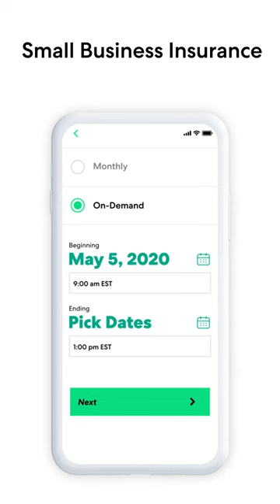Instant Certificate of Insurance | Thimble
Get an Instant Certificate of Insurance. Thimble offers flexible, short-term insurance to small businesses. Our on-demand General Liability Insurance can be purchased for hours, days or months.